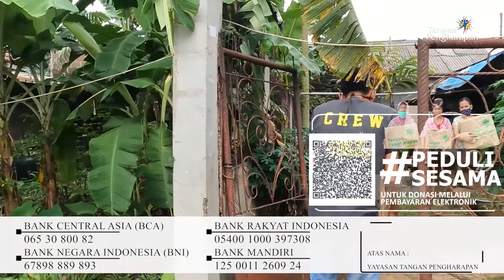Jangan Lelah Menebar Kebaikan - Peduli Sesama #111